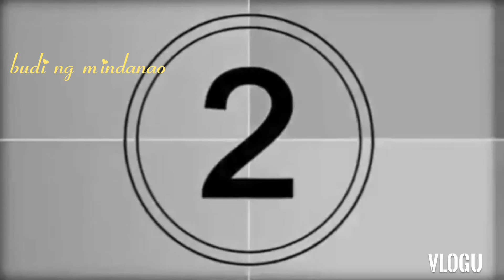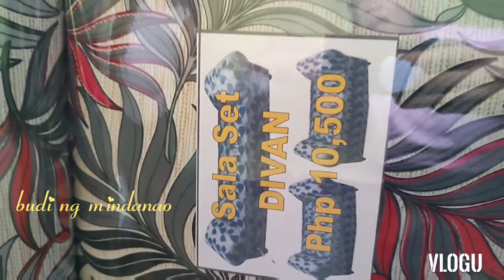Walang kwentang Upload pero MANOOD KAYO!!😂KUNDI PAGKUKUROTIN KO MGA SINGIT NYO🤪